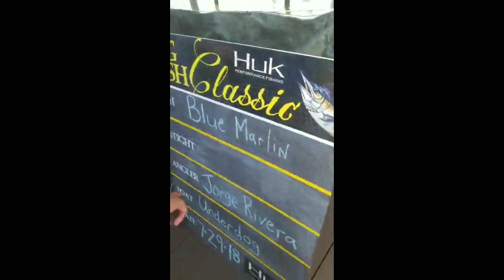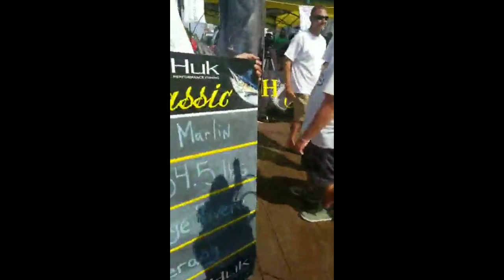2018 BIG FISH CLASSIC UNDERDOG WEIGHS A BLUE MARLIN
On July 29, 2018 Matador Charters fished the Big Fish Classic overnight offshore fishing tournament from Ocean City, Maryland.  They had some great fishing and released a blue marlin, 3 white marlin, and a spearfish for a grand slam.  The big fish classic is a kill tournament and weight on the dock is what matters, so ride along as we weigh a 105" ljfl blue marlin!